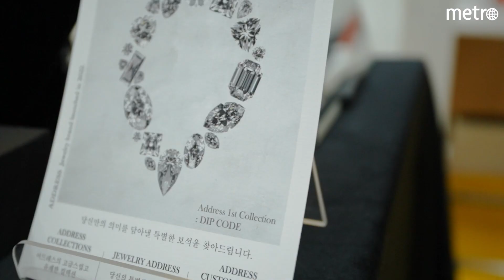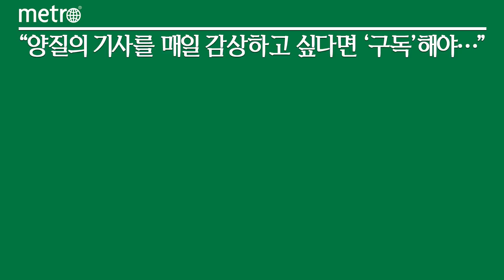[메트로신문] 특별한 순간을 담은 어드레스 주얼리 - 형주영 대표 인터뷰